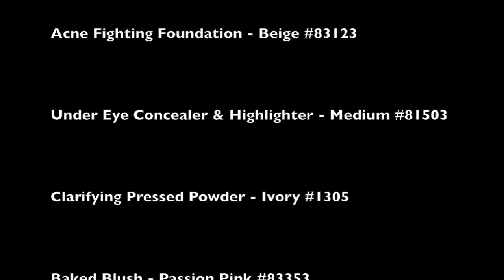elf Me maquiller seule ayamét 3ersi !!